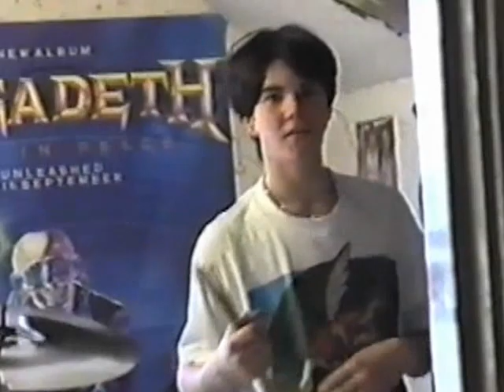Dresden Dolls drummer Brian Viglione 14 yrs. old video shot by his dad.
Future Dresden Doll seen here in 7th. grade, recorded by his loving and supportive dad in their Greenville, New Hampshire home. To watch Brian solo- 9 yrs later go or Brian Viglione "Conversation with a friend" on CLOUDCLUB channel